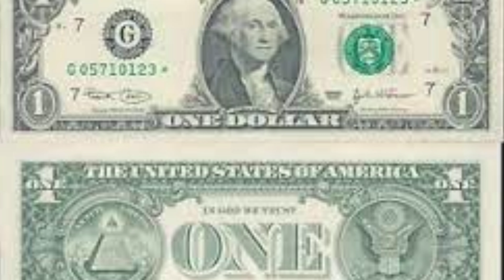Pakistan is cheapest country in the world; claims Shoukat Tarin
Shoukat Tarin and Hamad Azhar news conference